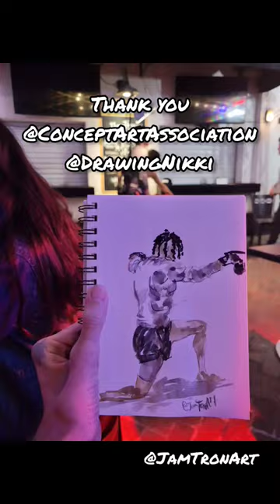Muy Thai Paintings from Life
These guys make learning fun! Thank you to fantastic Muy Thai fighters and art models  micc.will and _kennymorales (IG Handles)

And of course conceptartassociation drawingnikki
derwolfla

CAA is bringing Drink and Draw events national so check out their website to see if one is in your city :) they're free to attend btw :)